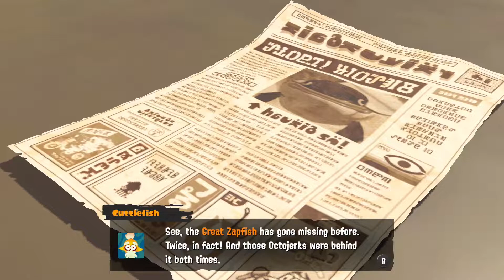Splatoon 3 - What?!